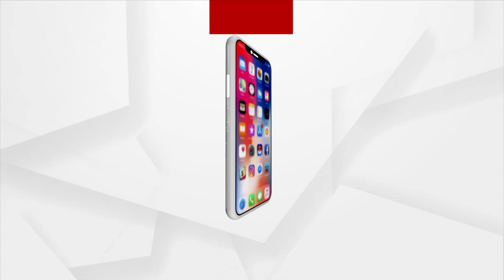Sight of an Elderly Man being Rescued by Rajkot Police has Won People's Heart